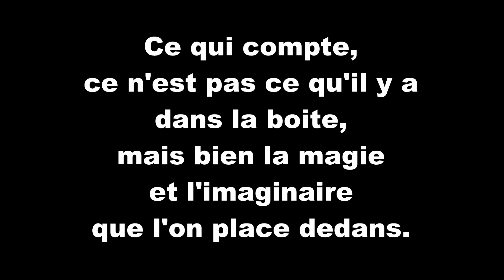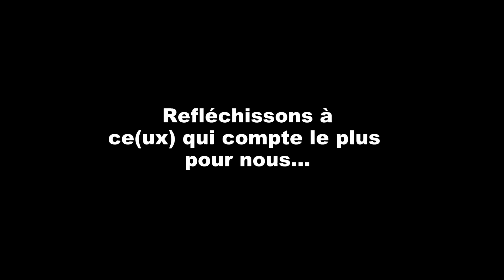Bonne année 2016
Le plus important, ce n'est pas ce qu'il y a dans la boite...